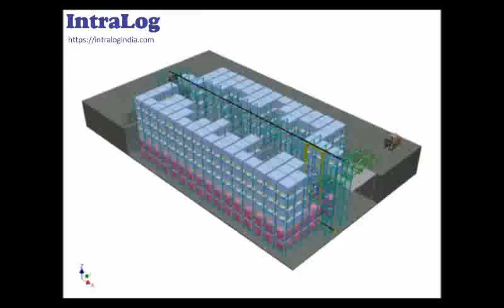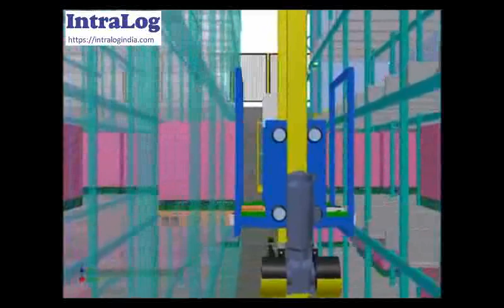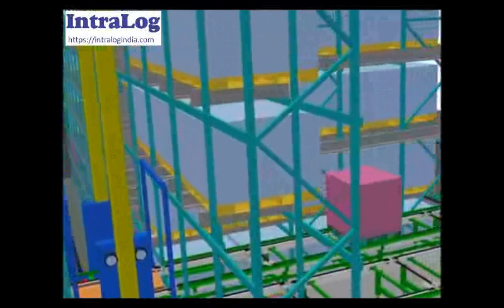AS/RS Multi Deep Pallet Storage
Intralog Innovations Mumbai offers AS/RS Multi Deep Pallet Storage Systems for High-Density Storage of Palletized Goods In Single-Double-Multi Deep Channels with variety of combinations. With Stacker Cranes plus Shuttles, Fully Automated Pallet Shuttles Satellites With Pallet Lifts, Radio Shuttles With Forklifts and combination of these. Also stacker cranes, shuttles, shuttle carts, pallet lifts, telescopic forks, pallet conveyors, palletized goods truck loading-unloading systems,